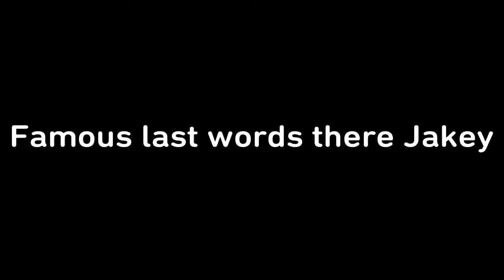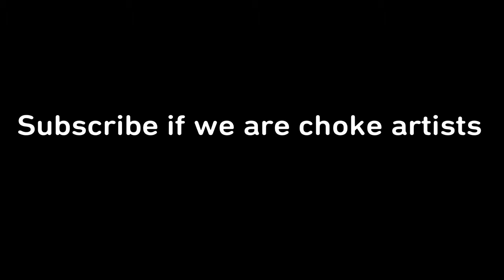DIVISION 3!!! WE SEND PICS FIFA 21 PRO CLUBS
we are ever so close to Div 1 hopefully we can enter the promise land of Div 1 soon. Anyways enjoy the video :)